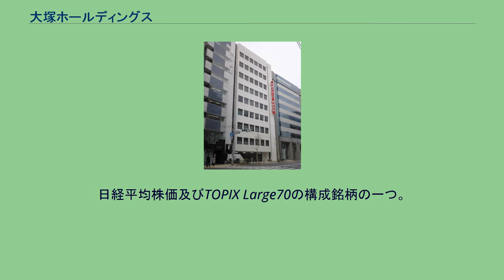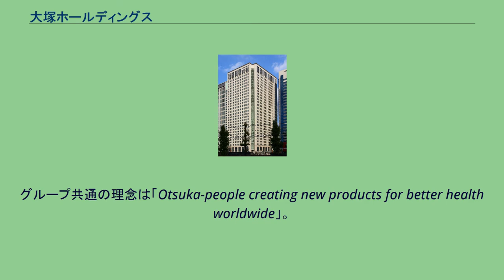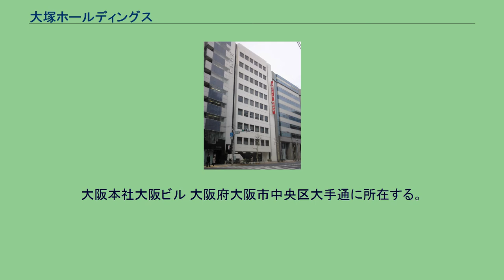大塚ホールディングス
大塚ホールディングスの登記上本店が入居する大塚グループ東京ビル 大塚ホールディングス株式会社（おおつかホールディングス、英語: Otsuka Holdings Co.,Ltd.）は、大塚製薬、大塚製薬工場、大鵬薬品工業をはじめとする「大塚グループ」の持株会社である。
日経平均株価及びTOPIX Large70の構成銘柄の一つ。
大塚製薬工場が各事業会社を設立した後はグループ会社の株式の大部分を大塚製薬工場が所有していた。
またその後は各社が相互に株式を持ち合うような時期もあった。
しかし、2008年になり、グループとしての経営を強化するため、主要なグループ各社を同社の傘下に収めることで、持株会社制をとるようになった。
2010年12月15日には、東京証券取引所第一部に上場。
2012年時点での日本の医薬品企業（製薬メーカー）での売上高は4位、世界の医薬品企業の売上高順位では20位である。
武田薬品工業（世界14位）・アステラス製薬（同18位）・第一三共（同19位）・エーザイ（同25位）と共に国内5大医薬品メーカーのひとつである。
グループ共通の理念は「Otsuka-people creating new products for better health worldwide」。
コーポレートシンボルは2007年6月から導入されている大塚製薬のコーポレートシンボルを継承している。
太字は主要事業会社 大塚HDの大株主である大塚エステート株式会社（本店：大塚化学本社内）、大塚アセット株式会社（本店：徳島県鳴門市）は大塚家の資産管理会社のためグループ会社には含まれない。
また、アース製薬株式会社は完全子会社として株式会社バスクリンや白元アース株式会社を傘下に持っているが、これら2社については当社のグループ会社としてはカウントされていない（この2社は“持分法適用会社であるアース製薬の連結子会社”のため大塚ホールディングスの連結対象からは外れる）。
大阪本社大阪ビル 大阪府大阪市中央区大手通に所在する。
設計は日建設計、施工は竹中工務店、2014年2月竣工。
外面は鋭角を頂点とする三角形がダイアゴナル（斜めの筋）に配置され、セットバックされた北側は白磁のタイルが僅かな凸凹の影を連続して生み出している。
企業内保育所の低層三角屋根、南側からの直線との組み合わせ等も評価され、第35回大阪都市景観建築賞審査員特別賞を受賞した。